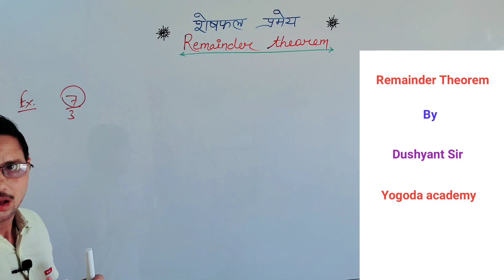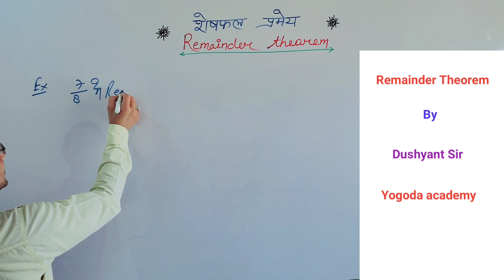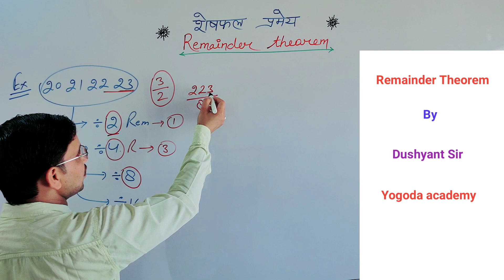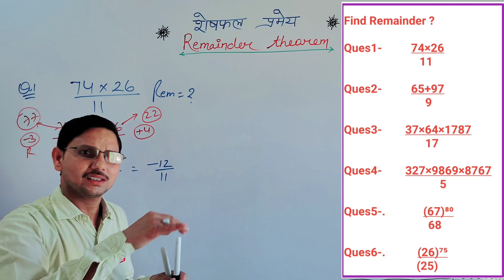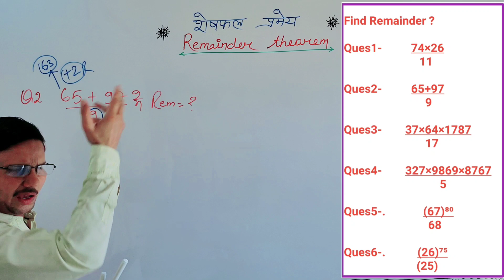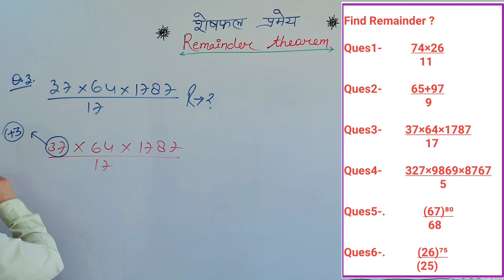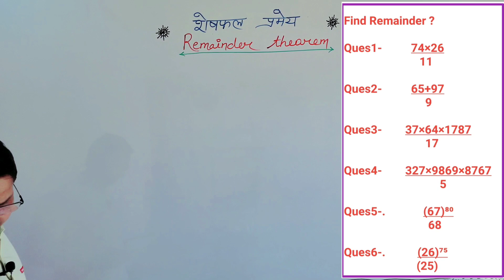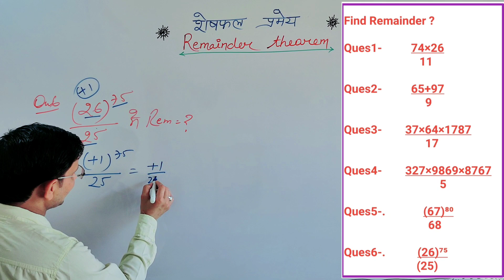Remainder Theoram | sheshfal pramey | Number System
Remainder Theoram | Number System | sheshfal pramey | Math by Dushyant sir | Yogoda Academy